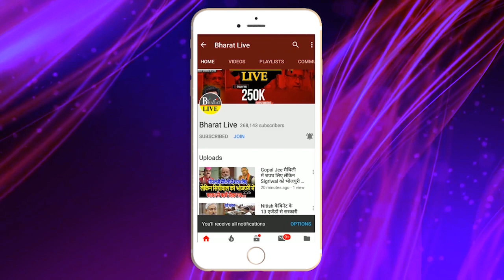Bihar के शिक्षकों की बीमा दिला कर मानेंगे Abhishek Jha